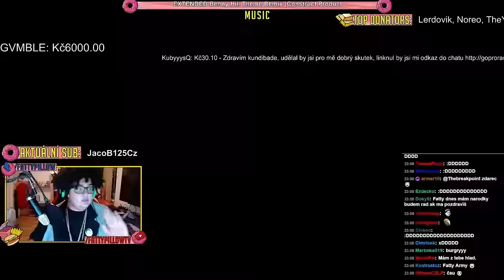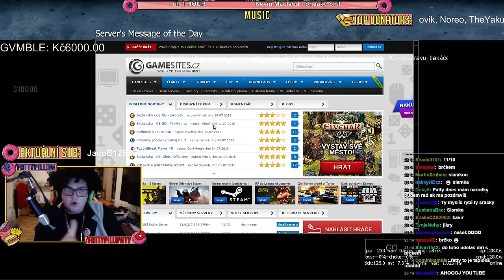Příběhy z Jihlavy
-Timestamps-

00:00 - Intro
00:35 - Cesta do Jihlavy
07:30 - Hovor s paní z hotelu
08:40 - Ublemctaná pizza
10:53 - Mute
11:57 - Nesvá recepční
17:06 - Objevování pokoje
19:07 - CityPark
25:04 - Bubble Tea
30:39 - Taxi
33:07 - Nudle, Klima a Konec

Uploaded by: Rumprecht
Záznam z poloviny roku 2015